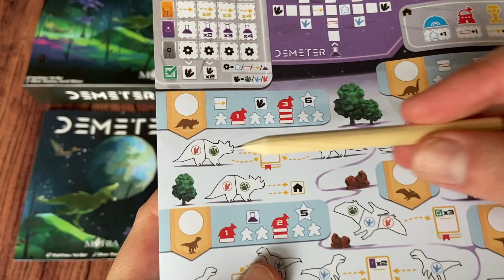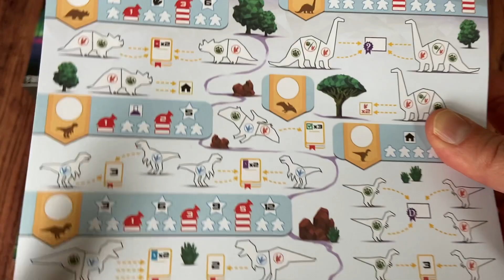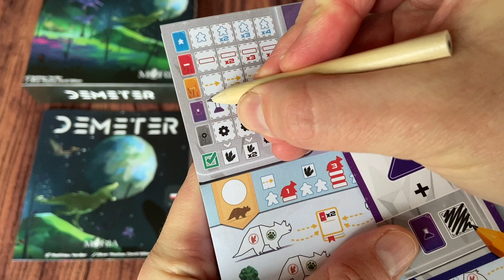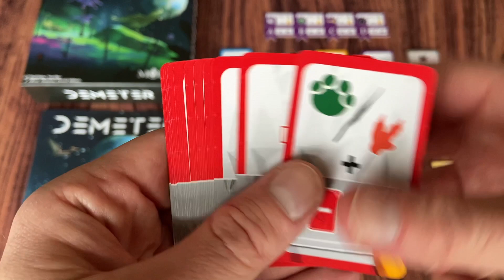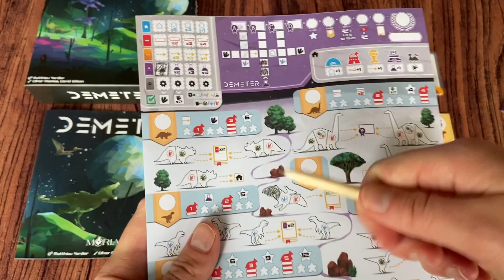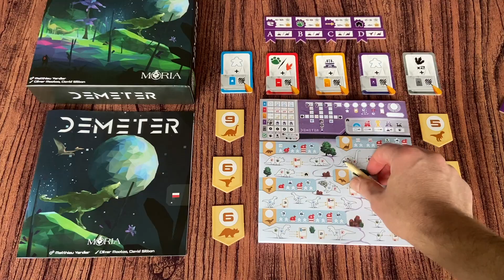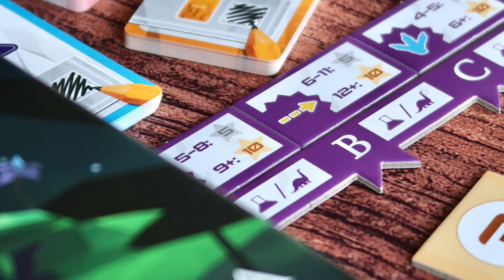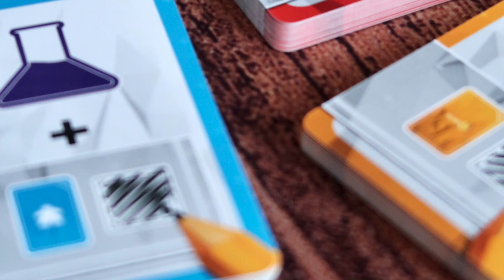🇵🇱 Demeter | prezentacja gry i pierwsze wrażenia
[Współpraca reklamowa, Moria Games dała mi grę do recenzji, ale nie miała wpływu na jej treść]

Demeter to wykreślanka, w której wcielasz się w naukowca badającego dinozaury na odległej planecie. Co rundę wybierasz jedną kartę z pięciu odkrytych, wykorzystując ją do zakreślania pól na różnych obszarach swojego arkusza. Kluczem do zwycięstwa jest szukanie między nimi powiązań, aby każdy ruch otworzył możliwość wykonania dodatkowych akcji.

Podoba Ci się to co robię? Postaw mi wirtualną kawę ☕️

Rozdziały:
0:00 Wstęp
0:40 Prezentacja gry
09:09 Pierwsze wrażenia